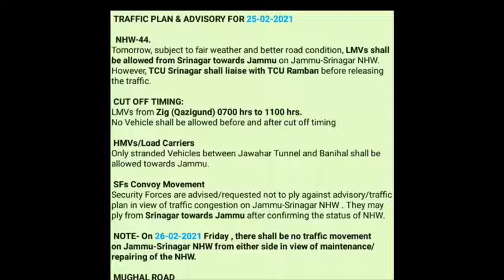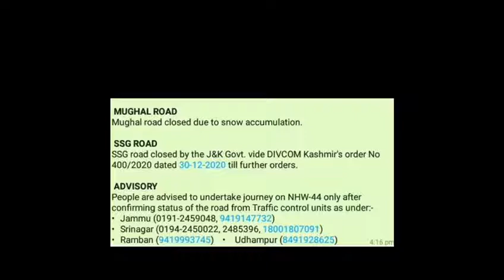latestupdate of NH44 Feb 25, 2021